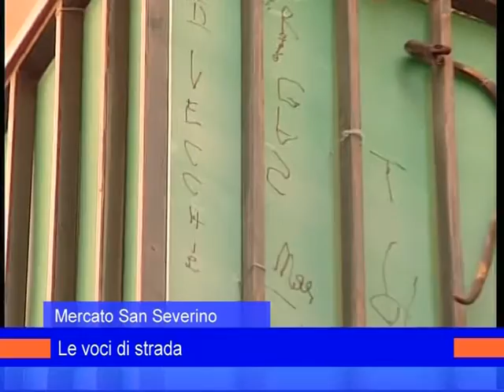Mercato San Severino: Le voci di strada - Omicidio - 05 Agosto 2015